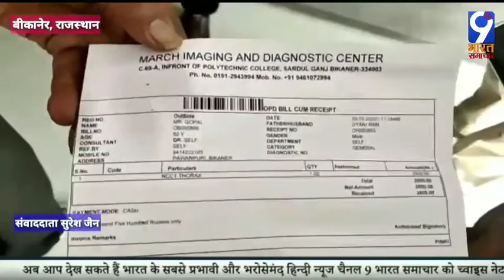बीकानेर, राजस्थान- लैब संचालकों द्वारा एचआरसीटी जांच में लोगों को लूटने का काम किया जा रहा है।